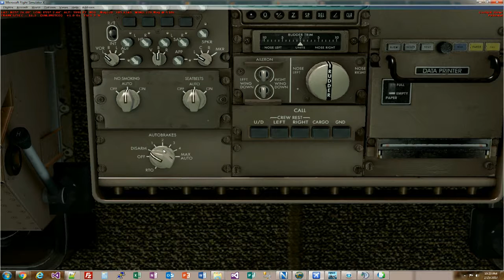WGL Fleet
Showcasing the WGL Fleet